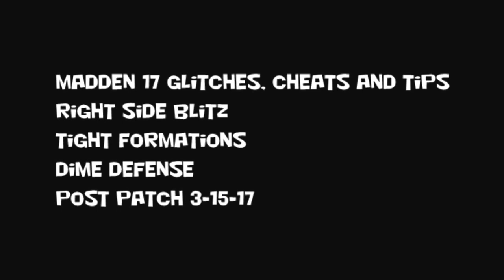Madden 17 Glitches Cheats and Tips - Right Side Blitz - Dime Defense - Tight Formations